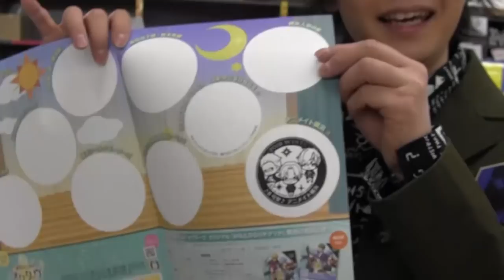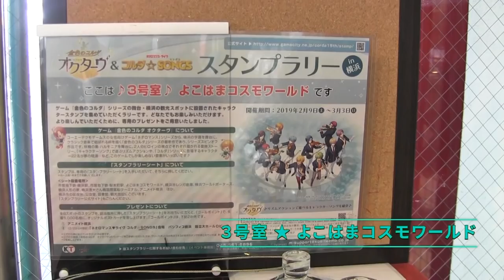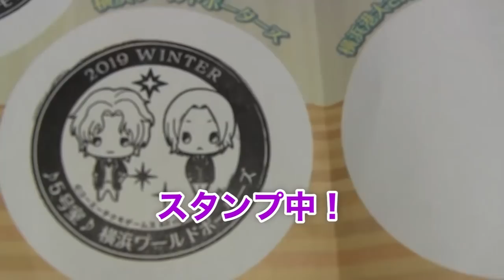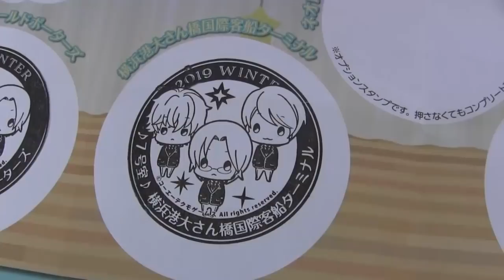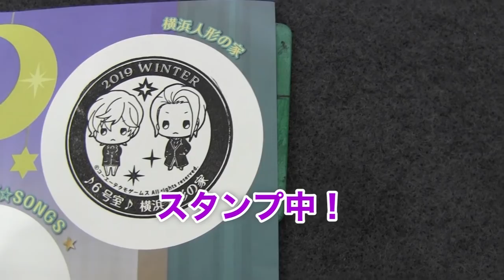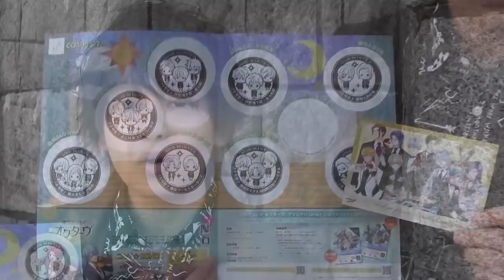ユーキとめぐる、『金色のコルダ オクターヴ』＆『ネオロマンス・ライヴ コルダ☆SONGS』スタンプラリー in 横浜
この冬、横浜で、音楽の奇跡を見つけよう
『金色のコルダ オクターヴ』発売とイベント開催を記念したスタンプラリーのスポットをアンフィニのユーキが紹介♪

指定のスポットを巡り、専用「スタンプラリーシート」に計8個のスタンプを集めると、ゴールポイントで、「オリジナルポストカード」をプレゼント。
また各スポットに設置される紹介ボードには、『金色のコルダ オクターヴ』でリズムアクションできるキャラソンの紹介が、１スポットにつき１曲掲載。スタンプと一緒にチェック！
ぜひマナーを守って、コンプリートを目指してくださいね♪

イラスト/船鬼一夫 キャラクターデザイン/呉由姫